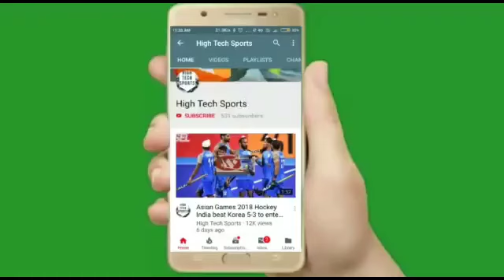IPL Highlights 2023 || KKR vs LSG Full Match Highlights 2023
KKR vs LSG Full Match Highlights 2023
LSG vs KKR Full Match Highlights 2023
Kolkata Knight Riders vs Lucknow Super Giants highlights 2023
Lucknow Super Giants vs Kolkata Knight Riders highlights 2023
Lsg vs KKR Highlights 2023
KKR vs LSG highlights 2023
KKR vs Lsg highlights
Lsg vs kkr highlights